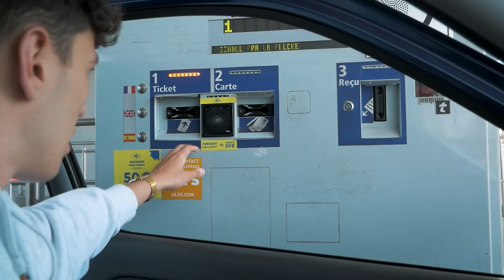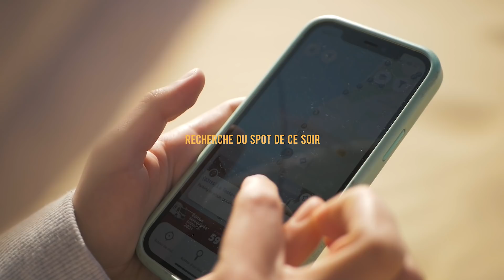08. On reprend le voyage en CLIOVAN pendant le COVID ?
08. On reprend le voyage en CLIOVAN pendant le COVID ?

Matériel de la Cliovan :
Convertisseur 12V 220V allume cigare
Adaptateur bluetooth allume cigare USB
Douche solaire 1er prix
Matelas gonflable
Tapis de sport
Ferrures pliables
Velcro collant
jerrican alimentaire 20L
Réchaud à gaz 1 feu
Kit de cuisine camping
Batterie solaire
Mon matériel vidéo :
Panasonic Lumix G80
Laowa 7.5mm F2.8
12-60mm F 3.5/5.6
25mm F 1.7
Batteries Lumix G80
DJI Mavic pro
Stabilisateur DJI ronin SC
Cage Smallrig
Rode video micro
Micro Rode NT USB (voix off)
Joby gorillapod
Kit 3 lights Neewer 660
14 Gélatines de couleurs
Aputure AL-M9
Disque dur externe 5To